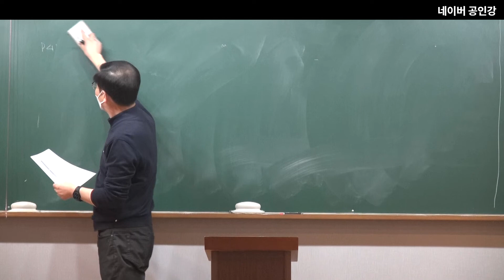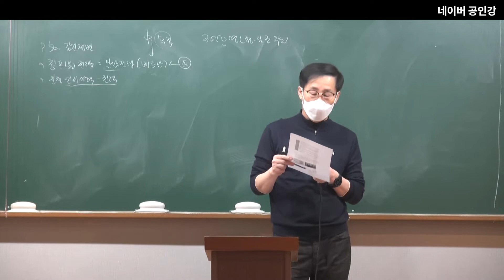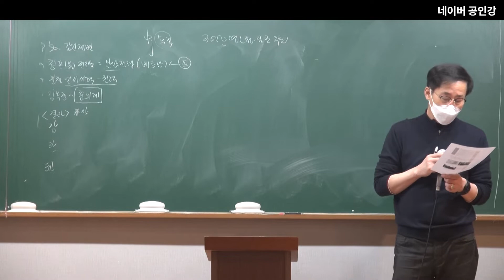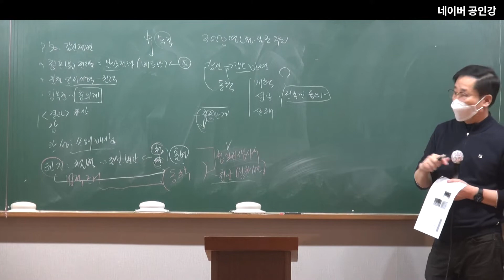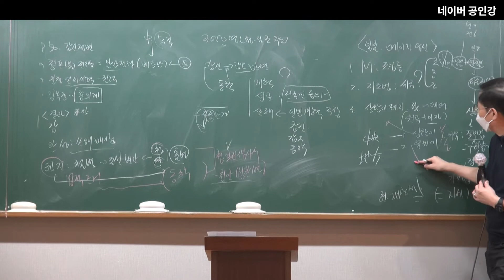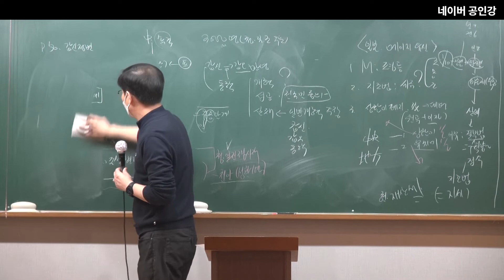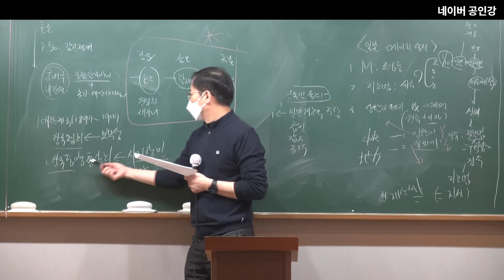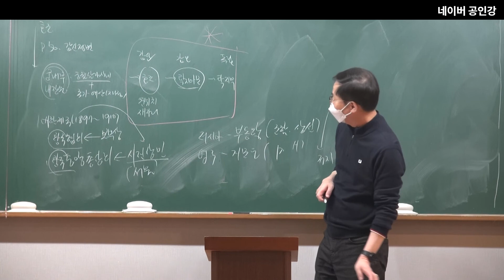2023년 공무원 시험대비 한국사6강 : 갑신정변